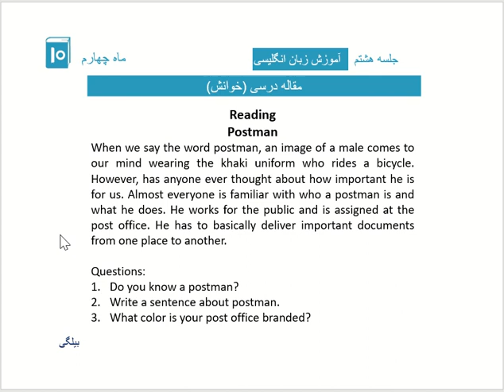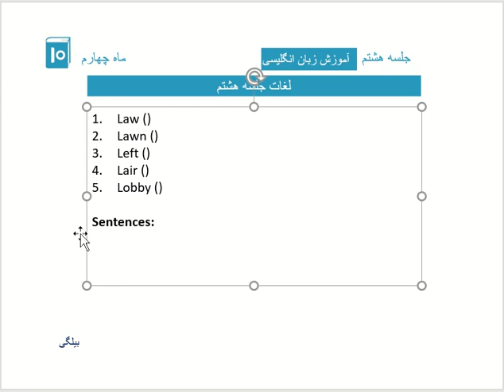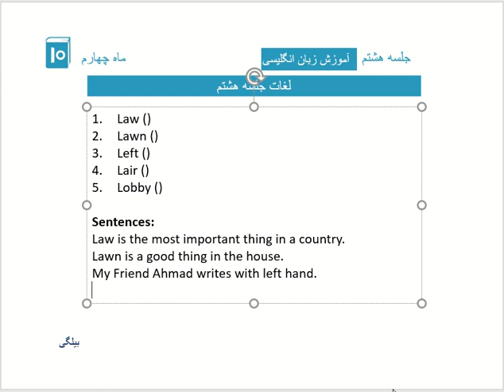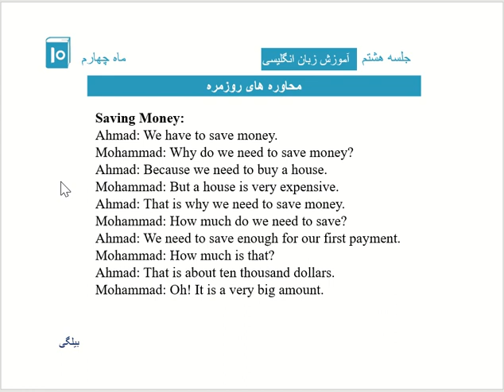جلسه هشتم - ماه چهارم - آموزش زبان انگلیسی - اکادمی بیلگی